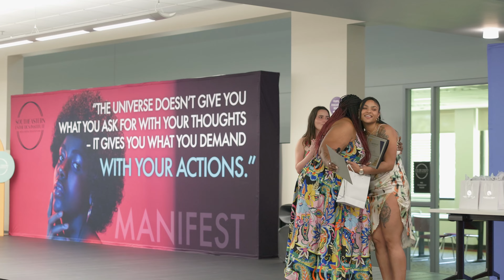April 2024 Graduation Ceremony